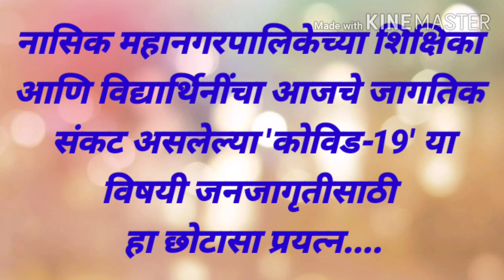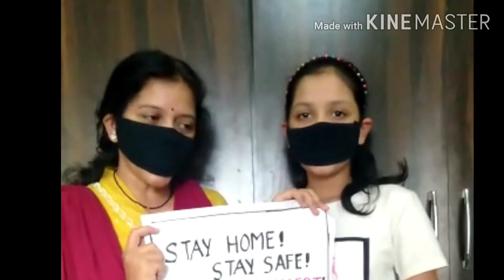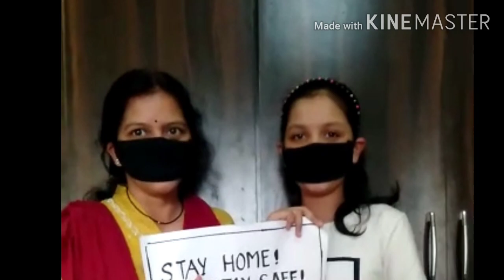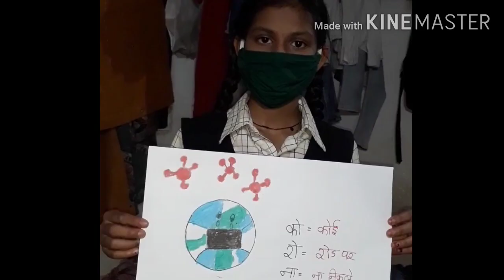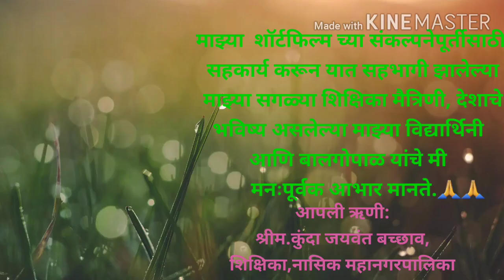कोविड-19 विषयी जनजागृती वर आधारित मराठी शॉर्टफिल्म-"आम्ही सुरक्षित आहोत...घरी"(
नाशिक महानगपालिकेतील शिक्षिका आणि विद्यार्थिनींचा 'कोरोना विषाणू' या जागतिक संकटाविषयी जनजागृती करण्यासाठीचा हा छोटासा प्रयत्न...
संकल्पना आणि निर्मिती:श्रीम.कुंदा जयवंत बच्छाव,
                                  शिक्षिका,नासिक महानगरपालिका